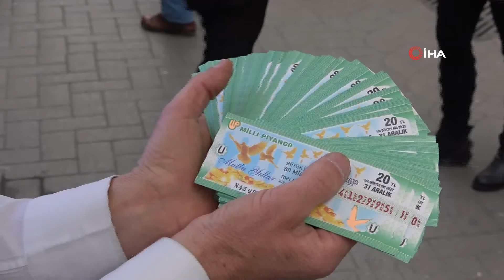Psikolog Oya Kaptan; Piyango Psikolojik Çöküntüye Sebep Oluyor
Psikolog Oya Kaptan, insanların piyangoya kendilerini fazla kaptırmamaları gerektiğini belirterek, "Piyango çıkmadığı zaman, insanlar psikolojik bir çöküntü yaşayabiliyor" dedi.

Samsun Sağlık İl Müdürlüğüne bağlı Ruh ve Sinir Hastalıkları Hastanesinde psikolog olan Oya Kaptan, büyük umutlar ile oynanan piyangonun çıkmadığı zaman bu durum insanlarda depresyona ve psikolojik çöküntülere yol açabileceğini belirtti. Yıllardır milyonlarca insanın Milli Piyangoya umut bağladığı ifade eden Oya Kaptan, "Piyangonun gerçekçi olarak çıkma ihtimaline baktığımız zaman, istatistiklere baktığımız zaman milyonda bir ihtimaldir. Biz bu milyonda bir ihtimale umutlarımızı bağlıyoruz. Zaten problem burada başlıyor. Bileti alayım bir kenarda dursun, oyun olarak göreyim diye baktığımız zaman çok problem yok. Fakat biz buna umut bağladığımız zaman 'piyango çıkarsa şöyle yapacağım' gibisinden ailemizde bu heyecana kapılıyor. Sanki biz gerçekten çıkmış gibi bu durumu yaşamaya başlıyoruz. Sonra çok büyük bir olasılıkla çıkmıyor. Çıkmadığı zamanda büyük bir hayal kırıklığı başlıyor. Bizim problemlerimiz bu hayal kırıklığı ile başlıyor. Gerçekçi bir olasılık yok ortada, zor bir olasılık var. Umut bağlandığı zaman umutların yıkılmasıyla birlikte bu bazı insanlarda çöküntüye sebep oluyor" diye konuştu.
İnsanların eline büyük paralar geçtikten sonra bunları kaybetmesiyle birlikte asıl problemin başladığını söyleyen Psikolog Kaptan, "Herkes bunu inceleyebilir. Piyangodan ikramiye kazanıp da çok başarılı olan, işini çok büyüten, çok mutlu olan kimseyi göremedim. Biz biraz bunu görüyoruz piyango tarihinde. Yeterli alt yapıları yok, iş açmak istiyorlar. Bilgi sahibi olmadığınız için, yeterli donanıma para ile ulaşmadığınız için o iş batıyor. Elinizde bir şey yokken yaşamaya devam ederken, elinize çok büyük bir para geçtikten sonra gelen itibar ve statü de ekleniyor. Bunları kaybettiğiniz zaman gerçek çöküntü burada başlıyor" diye konuştu.